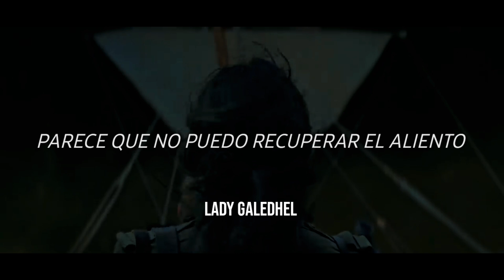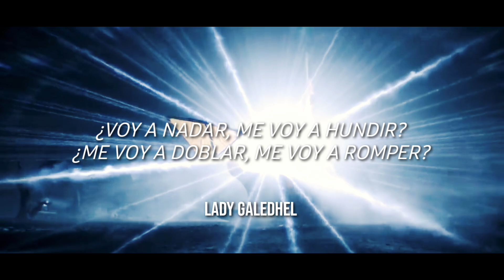|| WILL I MAKE IT OUT ALIVE || TOMMEE PROFITT X JESSIE EARLY || [ SUB. ESPAÑOL ]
Información:

Canción: Will I Make It Out Alive.
Artistas: Tommee Profitt X Jessie Early.
Compositores: Tommee Profitt, Jessie Parker Early.
Álbum: Cinematic Songs. Vol. 3.
Año: 2018.
Serie: Shadow & Bone.
Personaje: Alina Starkov.

Lyrics:

The world is up in arms
All the pieces falling apart
Gotta get out while you can
The drums inside my chest
Just can't seem to catch a breath
Am I gonna swim, am I gonna sink?
Am I gonna bend, am I gonna break?
Will I make it out alive?
Make it out alive?
Am I gonna fly, am I gonna fall?
Am I gonna live, gonna lose it all?
The pressure is weighing down
Is closing in all around
But will I make it out alive?

Jessie Early Will I Make It Out Alive.
Jessie Early Español.
Jessie Early Letra.
Jessie Early Traducción.
Jessie Early Sub. Español.
Tommee Profitt Will I Make It Out Alive.
Tommee Proffitt Español.
Tommee Proffit Letra.
Tommee Profitt Traducción.
Tommee Profitt Sub. Español.